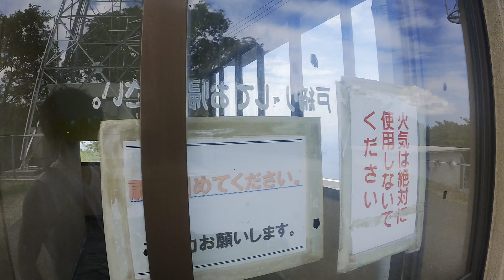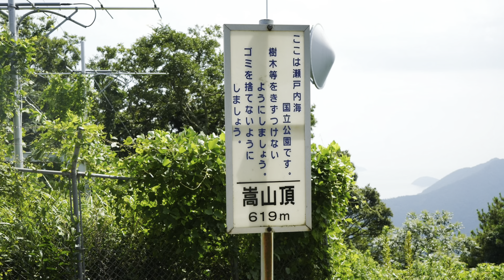YAMAGUCHI TRIP 2022 周防大島 04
2022/08/20
周防大島
嵩山